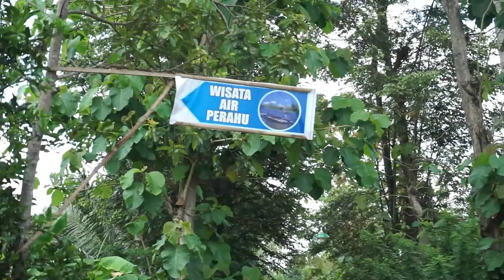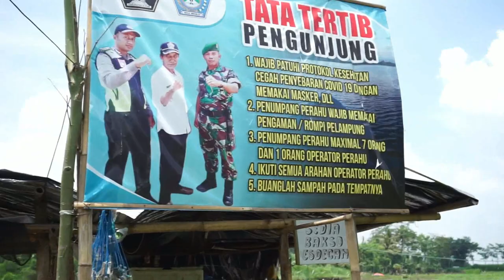Naik perahu di sungai selopuro ,Wisata Blitar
wisata air perahu di daerah desa mronjo kecamatan selopuro kabupaten blitar. adalah wisata air yang menfaatkan sudetan sungai berantas

dengan harga anak-anak 5000 dewasa 10000 sudah dapat mengarungi sungai berantas selama kurang lebih 45 menit

pemandangan sekitar sungai yang hijau bisa menyegarkan mata dan pikiran jadi plong setelah rutinitas dikantor.

disini juga bisa mengasih makan ikan sejenis nila, tapi sayangnya nila disini tidak boleh di pancing